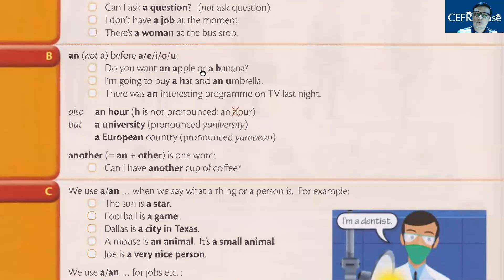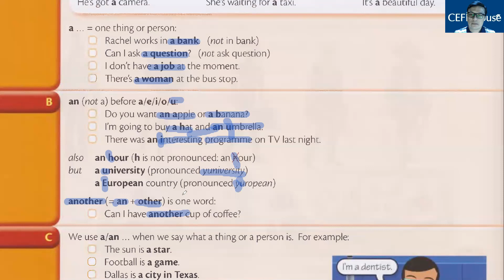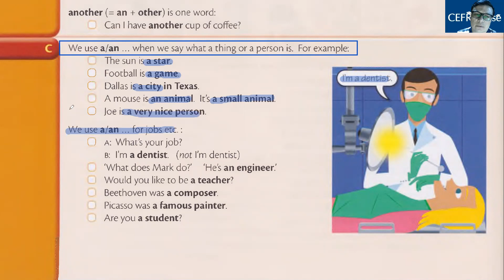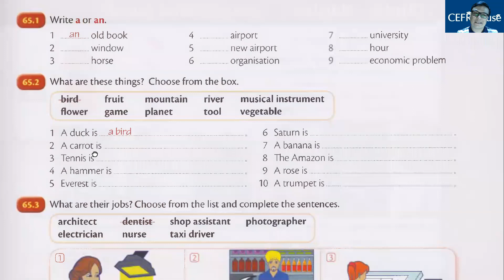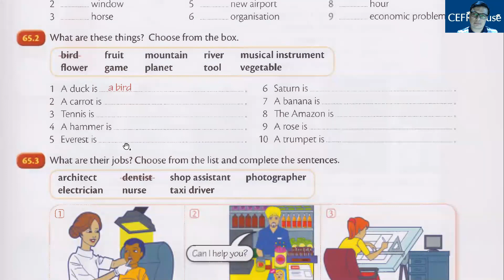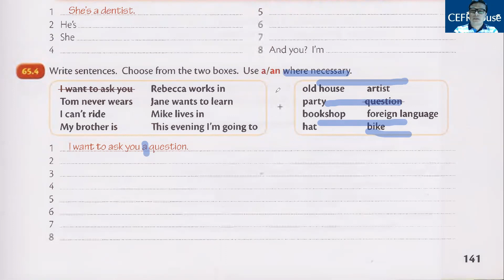Unit 65 | A/an articles | Elementary | Qizil Murphy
Ushbu mashg'ulotda siz "A/AN" artikllarini o'rganasiz.